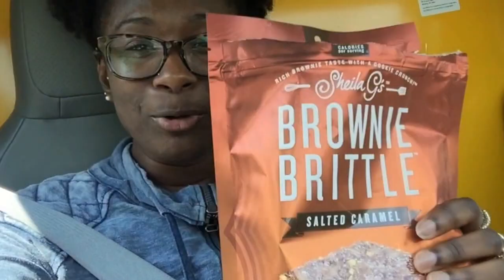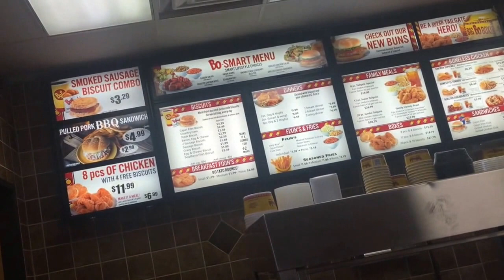Vlog #1: Moving from AR to VA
Decided to document my move from Arkansas to VA! Hope you enjoy!

This was recorded on my phone, so excuse the quality